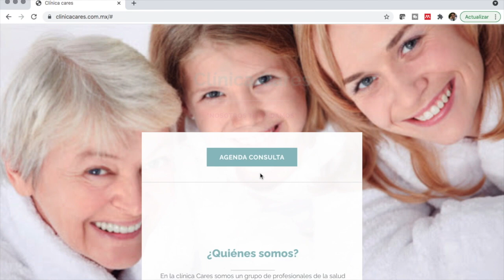¿Se pueden combinar vacunas contra Covid-19?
Hoy revisamos qué vacunas es conveniente mezclar y cuáles son menos seguras o no tenemos información suficiente.

Checa más información del potencial para combinar las vacunas de Pfizer, Moderna, Janssen, AstraZeneca, Sputnik entre otras: